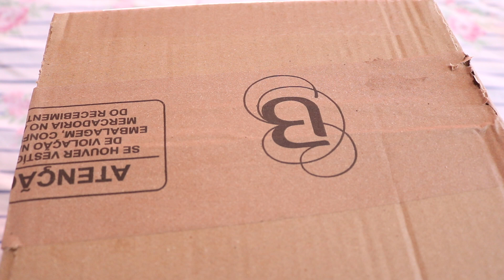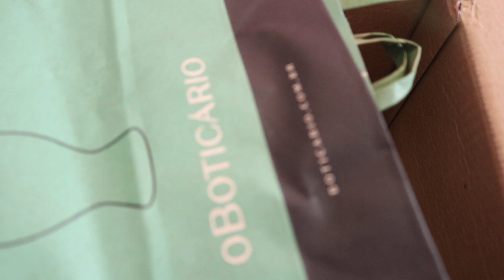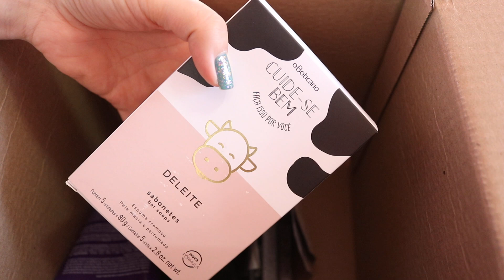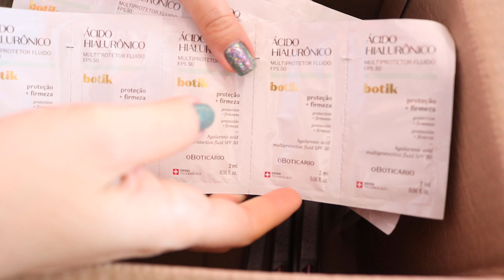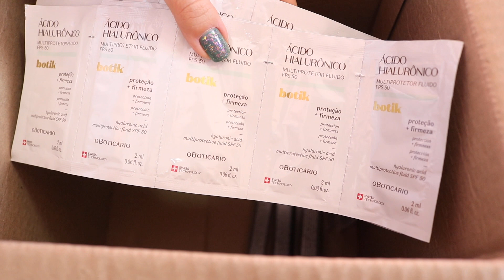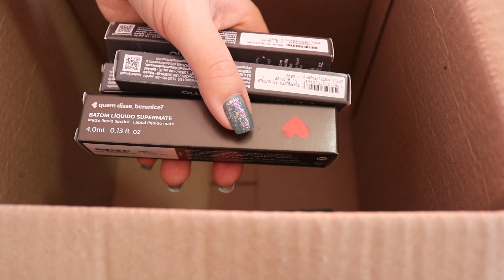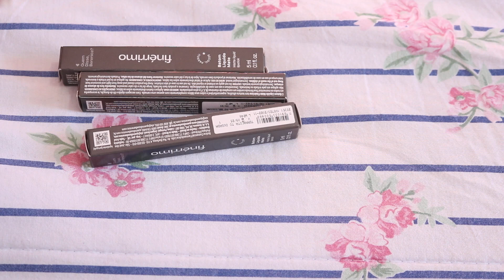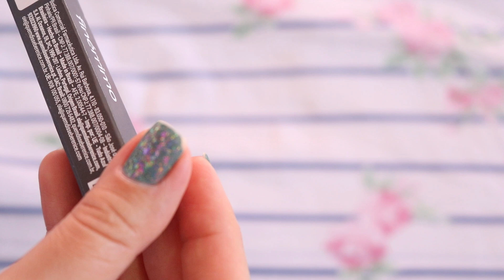OPENBOX O BOTICÁRIO 05/2023: ORQUIDEA NOIRE + OFERTA BATOM DIA DO BEIJO + AMOSTRAS BOTIK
Oii queridas! Tudo bem com vocês? Bora conferir meu OpenBox do ciclo 05/2023 de O Boticário? Espero que gostem =] Abraços

Esmalte: Haskell Camaleoa + Penélope Luz Unicorn Heaven

Bewond Produtos profissionais para cabelos Instagram @bewondoficial